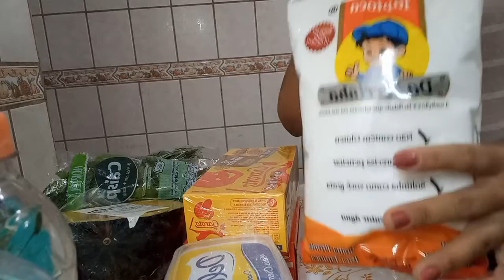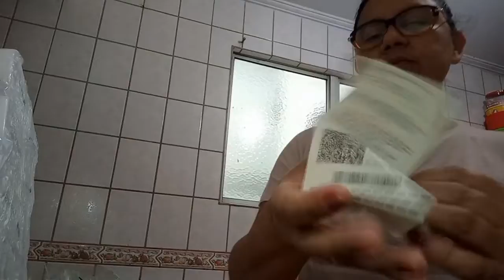A PROCURA DE ERVAS PARA BANHO E CHÁS!!!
Venho com minhas compras  do que estava faltando em casa e também  sobre Ervas para chá e banho que encontrei.💜💜💜

Equipamentos que uso para gravar vídeos:
RingLit
Celular Galaxy a32 128gigas

E muita força de vontade e amor e.penho pelo que faço sem⁹pre.